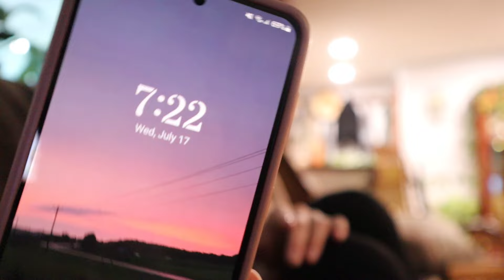day in the life || focusing on healthy habits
im back with a new video!!

Sub count:205!